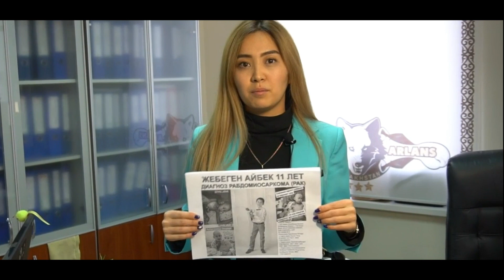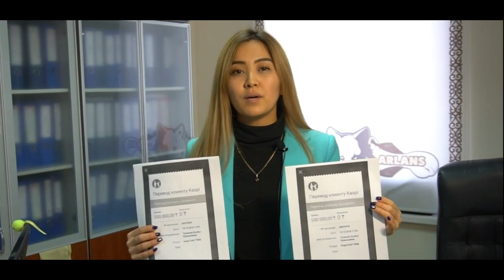Два миллиона тенге на благотворительную помощь от Astana Arlans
Турнир, аукцион и два миллиона тенге на благотворительную помощь.